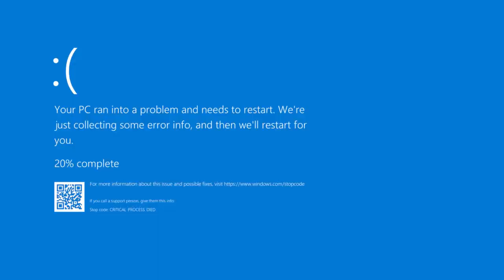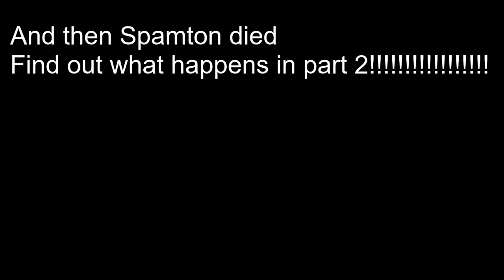Beating Dragonfly with the Spamton character mod (Part 1)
How do I description?